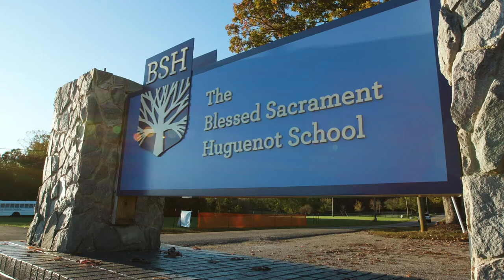BSH Proud To Be A Knight | SHORT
Welcome to BSH, this is your school.  Come as you are. Thrive in an environment that celebrates everything that makes you special. And pushes you to be everything you wish to be. No matter who you are.

A Greater Richmond Area school located on 40+ acres in Powhatan County, BSH is a co-ed, private school providing an exceptional values-based education to girls and boys from age 2 to grade 12. We believe in a rich education as unique and individual as each student who comes through our doors. That’s what sets us apart. Come visit and feel the difference for yourself. We look forward to sharing all that we have to offer with you!